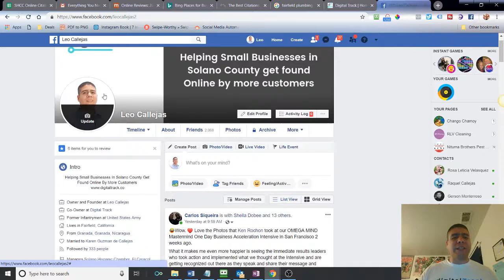How Influential Are Online Reviews With Customers For Business In Solano County?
Video Summary:
The short answer is online reviews are very influential with customers. In fact, they can make the difference between winning or losing a sale.

According to BrightLocal’s 2016 Local Consumer Review Survey, most people (91%) regularly or occasionally read online reviews. What’s even more striking is that 84% of people said they trust online reviews as much as a personal recommendation. Online reviews have become the new word-of-mouth marketing.